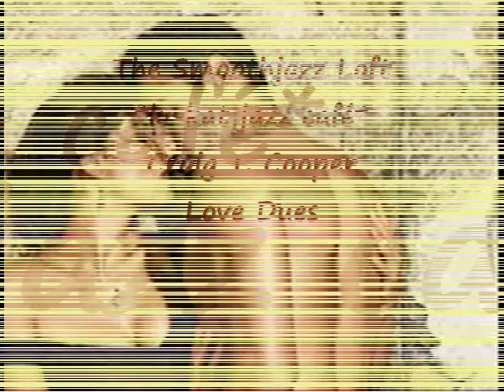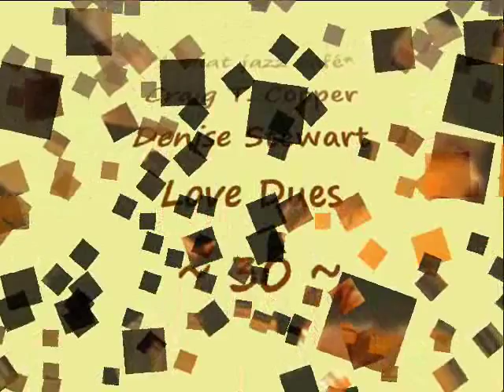Craig T. Cooper - Love Dues *k~kat jazz café* The Smoothjazz Loft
Craig T. Cooper Project [1993] Denise Stewart on vocals.
One for Sis and the girls at the Café!!